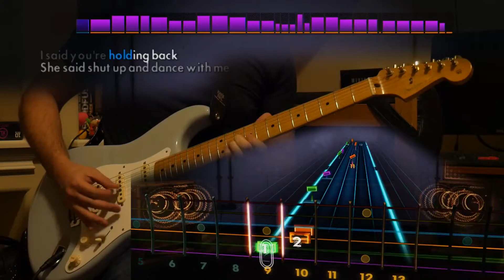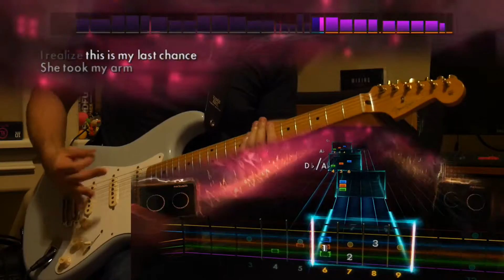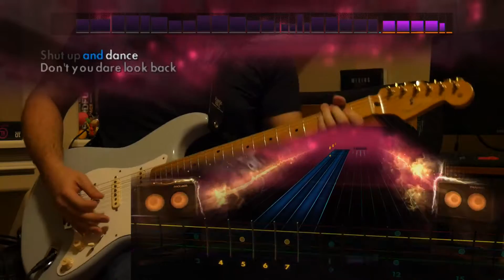Shut Up and Dance - Walk the Moon (Lead) Rocksmith 2014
Synth part *actually* fun for once!